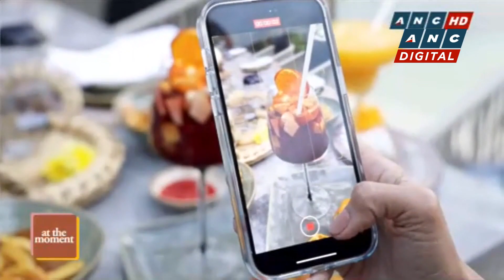At the Moment: Island hopping, snorkeling, lunch by the sea, and more at Manami Resort | ANC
At the Moment: Marie Lozano's luxury escape at Manami Resort continues with more up-close-and personal nature experiences the hidden destination could offer.